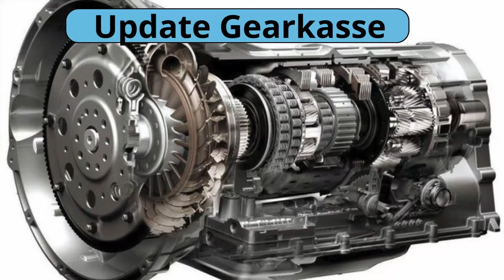Update på gearkasse problemer! Spoiler alert!! Vi kom helskindet hjem - se video på torsdag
Pludselig gik det jo op for mig at jeg ikke havde lavet en update - så den får i lige her.